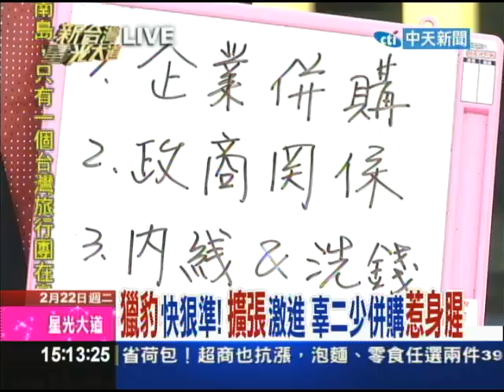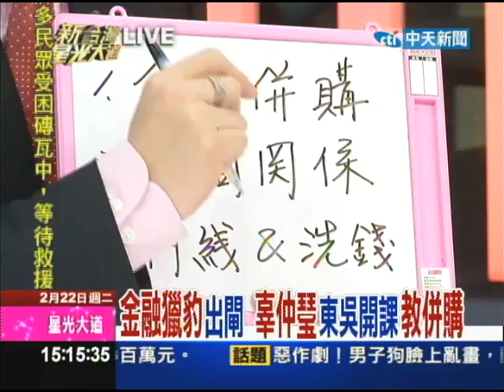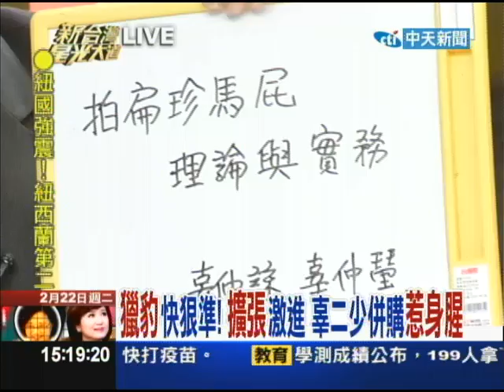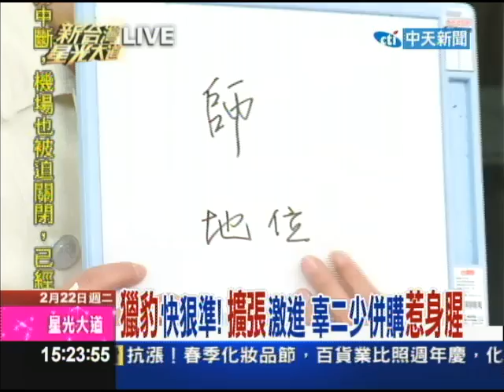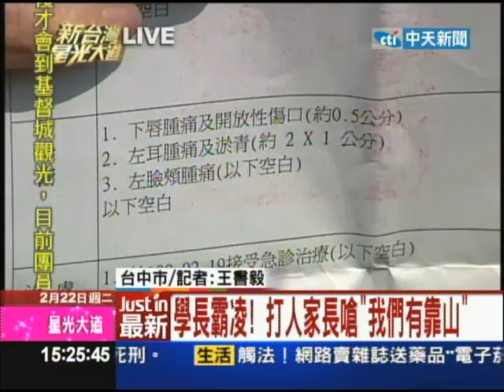2/22新台灣星光大道part4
跨年夜台北市松山區發生的金金銀樓搶劫兩死命案，事後警方抓到一名林姓嫌犯，將他關進看守所，沒想到他竟然想不開，留下遺書，在禁見房裡把頭悶在裝滿水的水桶裡尋短，所方緊急將他送醫急救最後還是宣告不治，檢警初步研判是畏罪輕生。